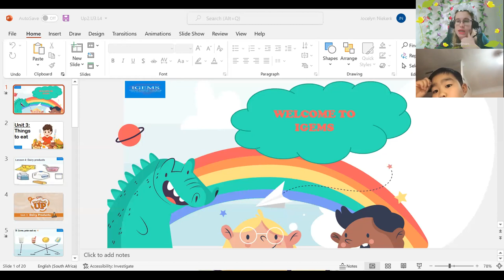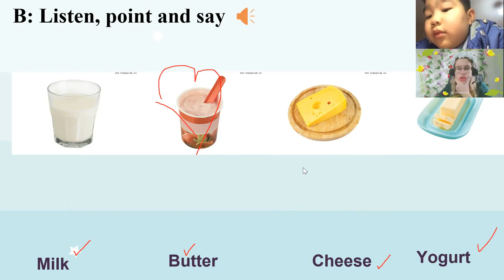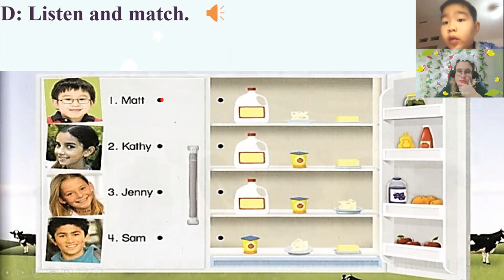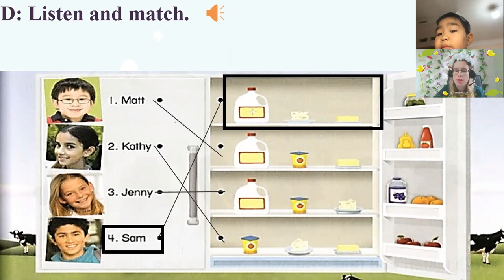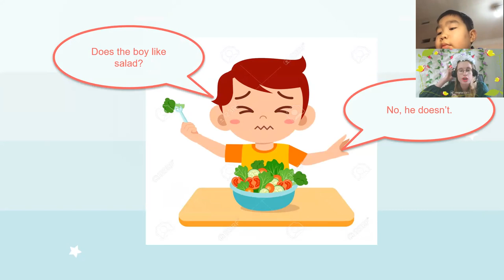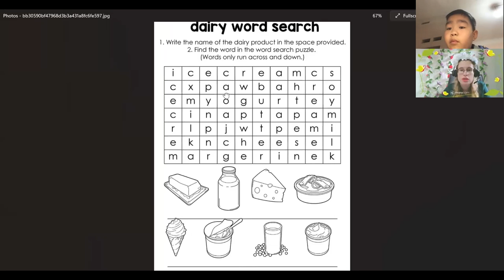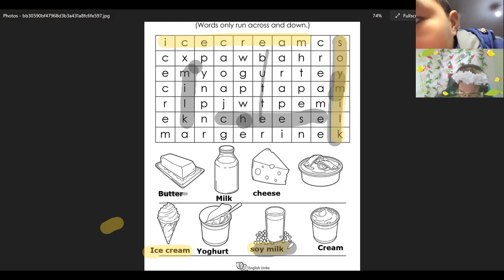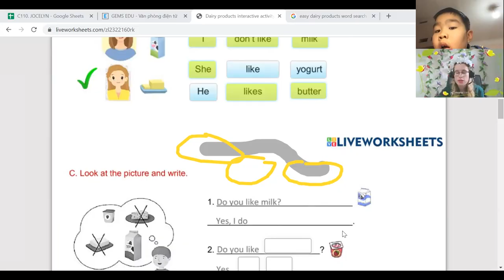16:00-16:45 "Nguyễn Đức Minh(Pokemon)"Up 2- Unit 3 Lesson 4